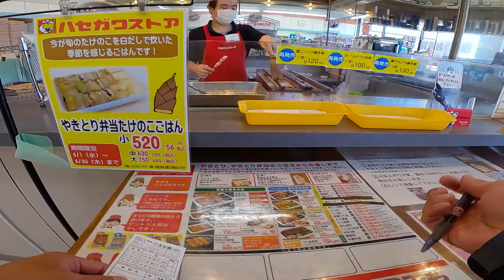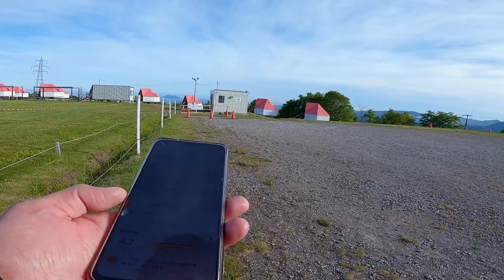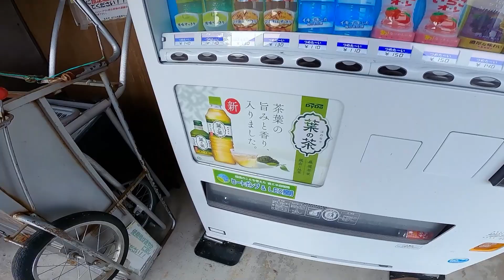【3-182】北海道、北斗市 きじひき高原キャンプ場に泊まります！【バイクで日本一周キャンプ旅！】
むつ矢立温泉キャンプ場(青森県むつ市)→
●国設 薬研野営場(青森県むつ市)
●奥薬研温泉かっぱの湯
●こゝ本州最北端の地（青森県下北郡大間町）
●大間崎テントサイト
●🥢シーフードカフェ ナギサ（大間のまぐろ）
●津軽海峡フェリー 大間ターミナル→函館
14:10発~15:40着。4550円。(749ccバイク込み)
●●北斗市 きじひき高原キャンプ場（北海道北斗市）